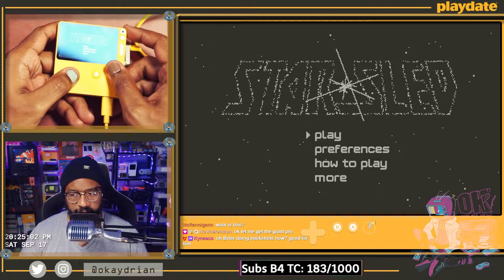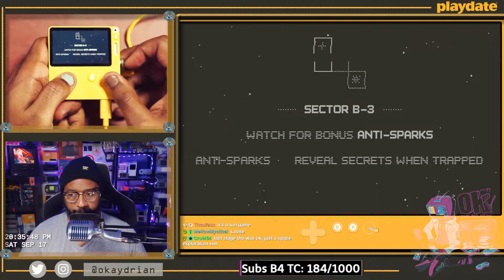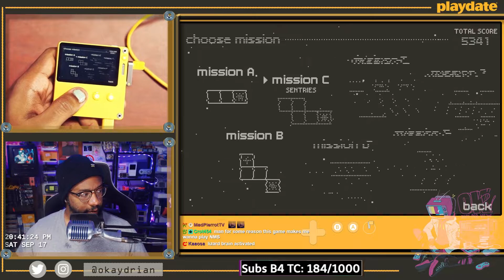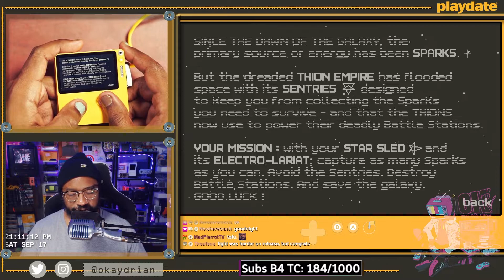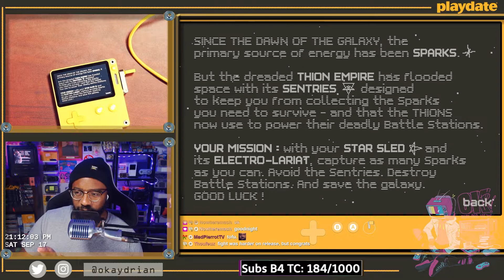Playdate: Star Sled w/Okaydrian - Winter parking lot donuts in space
This is the level of addiction properly needed for a video game. A proper, gradual build up as more elements are introduced and then you find yourself marooned in space thinking about how no one at the party knows you're saving energy sources.

Plus the SOUNDS ARE SO RETRO.

Original Stream - September 17, 2022
Started: September 17, 2022
Platform: Playdate (Handheld)
Game Released: May 2022
Dev: Panic

Adrian is a stage host/stage presenter who has been doing so since 2016. He's been fortunate enough to interview guests such as Stan Lee, Evanna Lynch, Kenny Omega, CM Punk, Bennett Foddy, Pokimane, and more. His hosting presence has been felt at PAX, Comic Conventions, E3, the White House, Twitch Weekly, GameStop TV, and other areas.

Adrian's Twitch Resumé is:
Streaming since 2014
Partnered in 2015
Invited-to-and-joined the Official Twitch Ambassador team in 2021